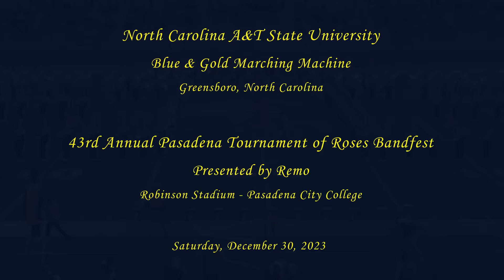North Carolina A&T "Blue & Gold Marching Machine" - 2024 Pasadena Bandfest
From Greensboro, North Carolina,
The North Carolina A&T State University "Blue & Gold Marching Machine" performing their incredible show at the 43rd Annual Pasadena Tournament of Roses Bandfest on Saturday, December 30, 2023.